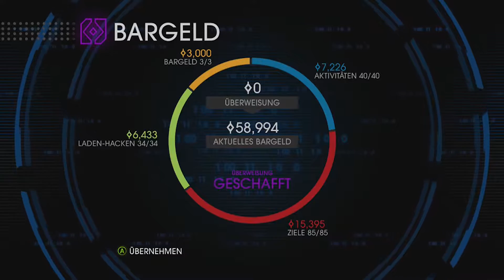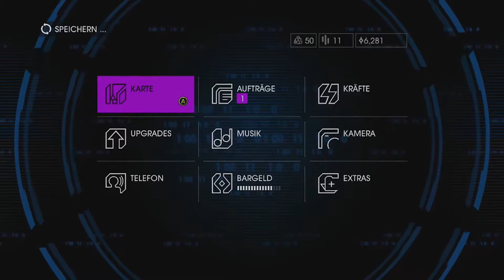[ENG/GER] Saints Row IV (Xbox 360) #054